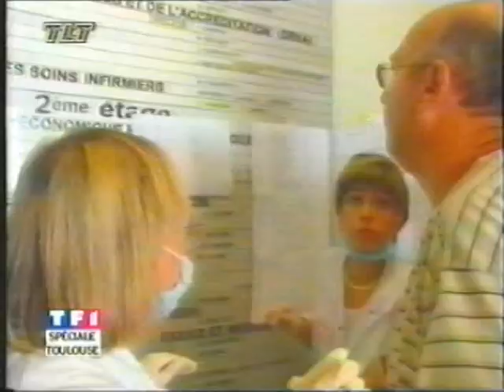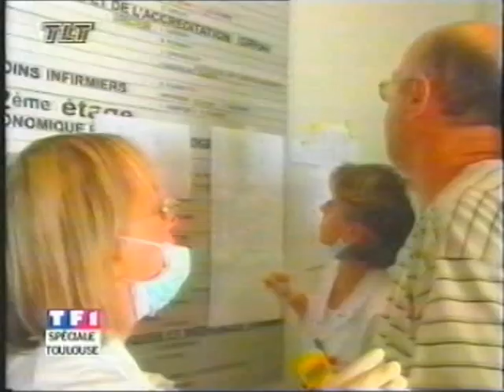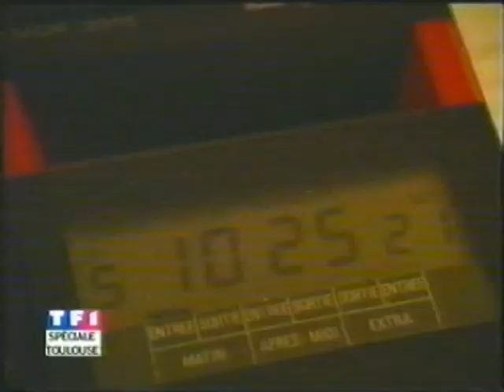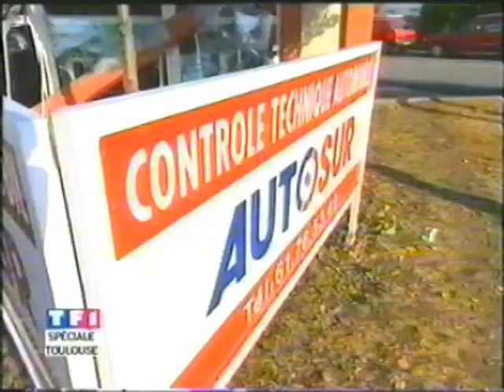TF1 - 21/22 Septembre 2001 - Explosion AZF (Partie 2)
Collection Magis

Fin de la couverture du JT de 20h du 21 Septembre + Couverture du JT de 13h du 22 Septembre